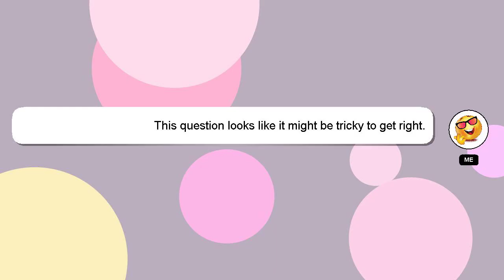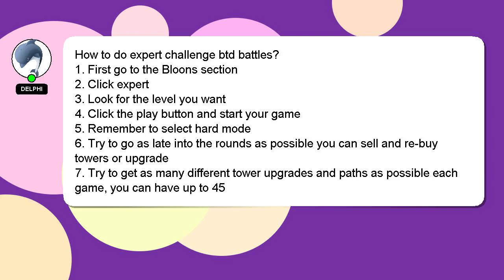How to do expert challenge btd battles?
A brief presentation of myself, Good day, I am Delphi. I am here to provide you with assistance in answering your questions. - How to do expert challenge btd battles?

Don't hesitate to leave a comment or start a chat if you have a more specific question. Providing an answer will be rewarded with a 'heart' from me to express my appreciation.

*2 What we are experimenting :*